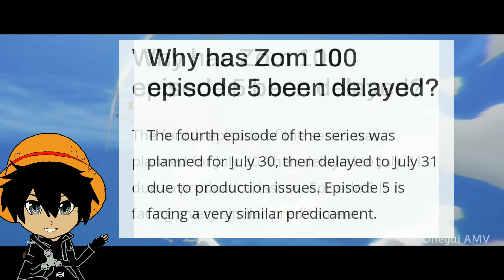Zom 100 Episode 5 DELAYED! & New RELEASE DATE | Hindi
Zom 100 Bucket List Of The Dead Episode 5 RELEASE DATE | Hindi

I really Respect studios Owners.
So If you have any Problem with this Video.
I will definitely delete this.

You can find our mail, insta and Twitter ID and other available methods on our channel's about section

zom 100
zom 100 anime
zom 100 reaction
Zom 100 bucket list of the dead episode 5 release date
Zom 100 Episode 5 release date
Zom 100 episode 5 explained in hindi
zom 100: bucket list of the dead in hindi
zom 100: bucket list of the dead explained in hindi
Anime news
latest anime news
Anime news in hindi
anime in hindi